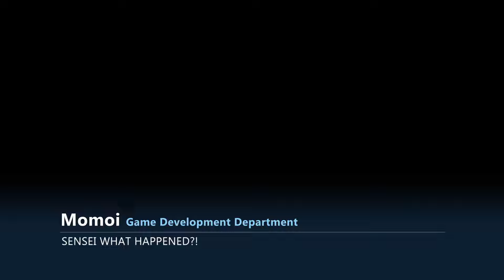Momoi and Sensei wants to play a new game [Blue Archive Parody]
Momoi invites Sensei to play a new game just like any other day, however in a very sudden twist Sensei is told by Momoi that he's. WHAT?!